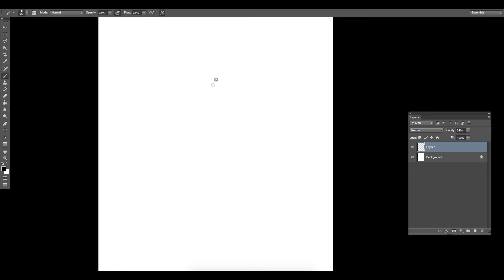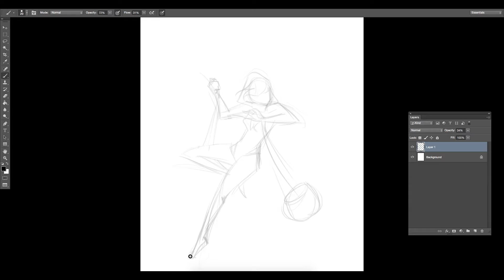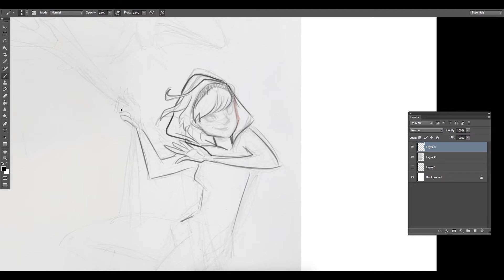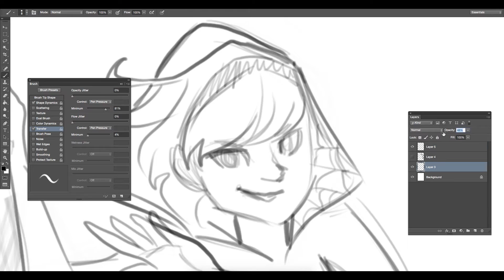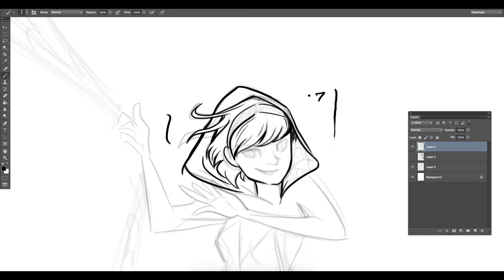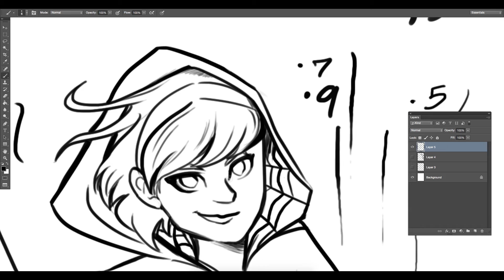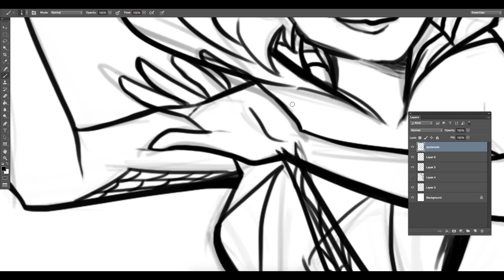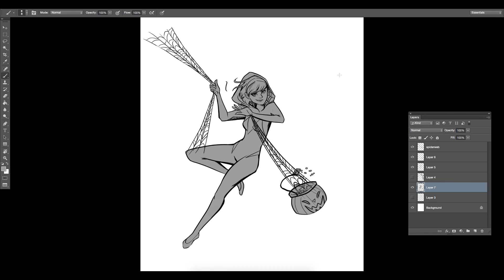LET'S DRAW | Halloween Spider Gwen Lineart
Happy October guys! In this video I'll be drawing a halloween themed drawing ft. Gwen Stacy! (Spider Gwen). I recorded this just before catching a cold so my voice is all over the place!  What do you guys think of Spider Gwen's new design? What's YOUR favorite part of halloween? : D  Tune in next week for part 2- the coloring version!